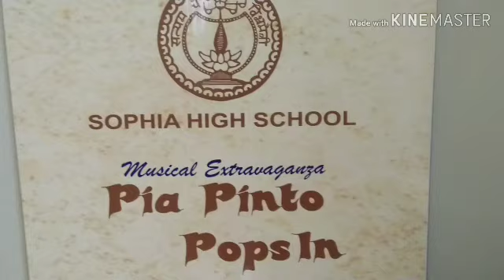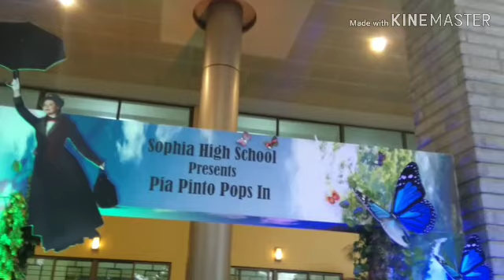Pia Pinto pops in 🥰 part 1